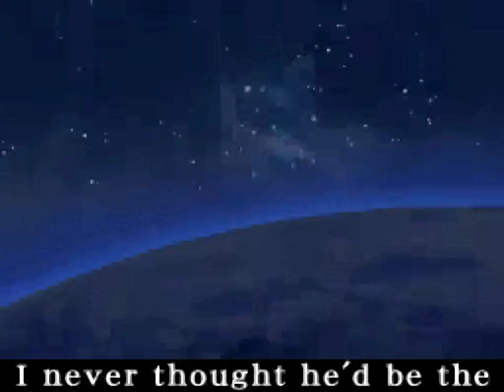Lunar Knights (DS) All Bosses (No Damage)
Lunar Knights (DS) All Bosses (No Damage). It is an action role-playing video game, the fourth title in the Boktai series of video games developed by Kojima Productions in 2006.